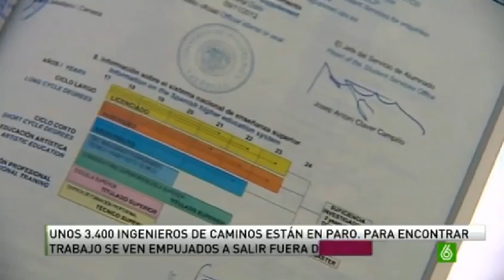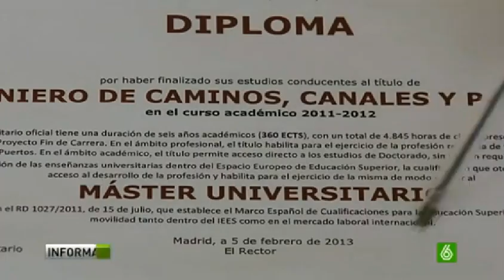Enrique Montalar LaSexta